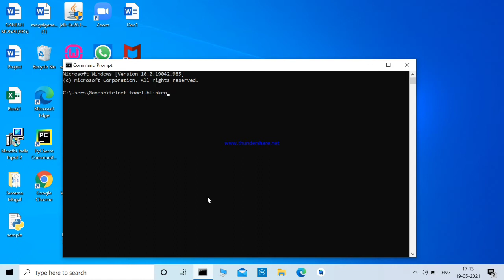CMD command movies watch simple